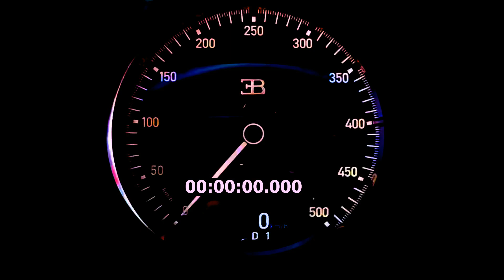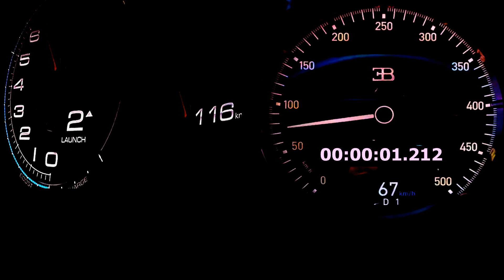2021 Ferrari SF90 Stradale 1000 HP vs Bugatti Chiron 1500 HP- Acceleration rollingRace 0-200 km/h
"My channel Evolution Speed is all about the thrilling world of drag racing. We dive headfirst into the adrenaline-pumping action of high-speed drag races, featuring powerful and customized vehicles that roar down the track. Join us for a front-row seat to witness the heart-pounding excitement, as we cover drag racing events, showcase top-notch drivers and their incredible machines, and provide in-depth analysis of race strategies and performance enhancements. Whether you're a die-hard drag racing enthusiast or just looking for an exciting motorsport experience, our channel has something for everyone. Get ready to experience the sheer power and speed of drag racing like never before!

So Guys in this video i'm showing you :2021 Ferrari SF90 Stradale 1000 HP vs  Bugatti Chiron 1500 HP

      The car’s name encapsulates the true significance of all that has been achieved in terms of performance. The reference to the 90th anniversary of the foundation of Scuderia Ferrari underscores the strong link that has always existed between Ferrari’s track and road cars. A brilliant encapsulation of the most advanced technologies developed in Maranello, the SF90 Stradale is also the perfect demonstration of how Ferrari immediately transitions the knowledge and skills it acquires in competition to its production cars.

The SF90 Stradale has a 90° V8 turbo engine capable of delivering 780 cv, the highest power output of any 8-cylinder in Ferrari history. The remaining 220 cv is delivered by three electric motors, one at the rear, known as the MGUK (Motor Generator Unit, Kinetic) due to its derivation from the Formula 1 application, located between the engine and the new 8-speed dual-clutch transmission on the rear axle, and two on the front axle. This sophisticated system does not, however, make for a more complicated driving experience. Quite the opposite, in fact: the driver simply has to select one of the four power unit modes, and then just concentrate on driving. The sophisticated control logic takes care of the rest, managing the flow of power between the V8, the electric motors and the batteries.

The SF90 Stradale is also the first Ferrari sports car to be equipped with 4WD, a step necessary to allow the incredible power unleashed by the hybrid powertrain to be fully exploited, ensuring the car has become the new benchmark for standing starts: 0-100km/h in 2.5 sec and 0-200km/h in just 6.7 seconds.

*** Bugatti Chiron ;
       The main carry over component from the Veyron is the 7,993 cc (8.0 L) quad-turbocharged W16 engine, though it is heavily updated. The engine in the Chiron has a peak power output of 1,103 kW (1,500 PS; 1,479 hp) at 6,700 rpm and 1,600 N⋅m (1,180 lb⋅ft) of torque starting from 2,000 to 6,000 rpm. The engine in the most powerful variant of its predecessor, the Veyron Super Sport generates 220 kW (299 PS; 295 bhp) less than the new Chiron, while the engine in the original Veyron generates 367 kW (499 PS; 492 hp) less power.[10][11]

Like its predecessor, the Veyron, the Chiron utilises a carbon fibre body structure, independent suspension and a Haldex All-wheel drive system.[12][13][14] The carbon fibre body has a stiffness of 50,000 Nm per degree.[15]

The Chiron can accelerate from 0–100 km/h (0–62 mph) in 2.4 seconds according to the manufacturer, 0–200 km/h (0–124 mph) in 6.5 seconds and 0–300 km/h (0–186 mph) in 13.6 seconds. In a world-record-setting test at the time in 2017, the Chiron reached 400 km/h (249 mph) in 32.6 seconds, after which it needed 9.4 seconds to brake to standstill.[16]

The Chiron's top speed is electronically limited to 420 km/h (261 mph), or 375–380 km/h (233–236 mph) without the specific key, for safety reasons, mainly arising from the tyres as the manufacturer concluded that no tyre currently manufactured would be able to handle the stress at the top speed the Chiron is capable of achieving.[2][17] Independent testing by an owner has indicated that the Chiron can easily attain its limited top speed.[18] Mixed fuel consumption is 22.5 L/100 km (12.55 mpg‑imp; 10.45 mpg‑US).[19]